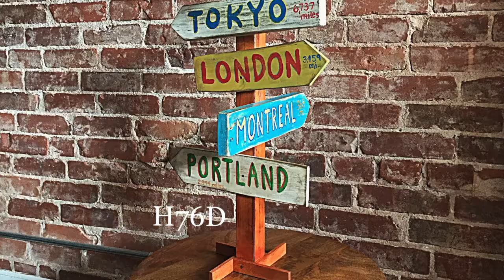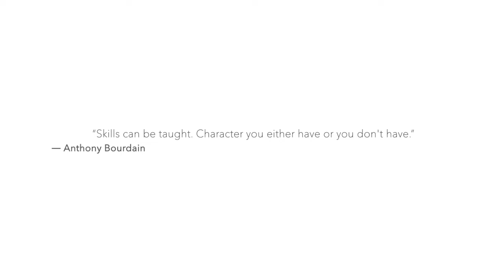Mini Destination Pole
For this video I made a mini destination pole as a piece of structural art. I really want to make a full sized version of one of these, but that’ll have to wait until I get commissioned to do so.  They’re simple to make, but add a lot of color to a space and are extremely customizable.